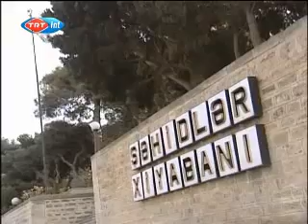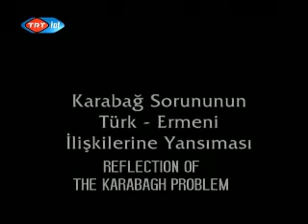Turks - Armenian Questions 2 - Ermeni Olayları Belgeseli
Khojaly... In 1992 the name of this ancient settlement of Azerbaijan spread all over the world and the tragedy happened here remained in the history of mankind as one of the most murderous events.
The memory of the horrible massacre known as Khojaly tragedy has been flying over the planet shaking hearts and saddening minds. The night from 25th to 26th of February in 1992 the Armenian forced groups with participation of the 366th shooting regiment of the notorious soviet army made the Khojaly town ruins and site of fire. Hundreds of peaceful inhabitants including women, old men and children were brutally murdered, young and old alike as well as tortured, crippled and became hostages.
This crime was the, next expression of the purposeful Armenian policy of genocide and expansion against the Azerbaijanian Turks people. It's specifically notable that it wasn't the first events when Khojaly became a target for Armenian bullets.
During the 20th century this ancient settlement of Azerbaijan was collapsed by Armenians thrice. Unfortunately, these infringements were concealed about and didn't receive publicity. Probably namely this intentionally implanted historical swoon made possible reiteration of the events happened in Garabagh in the beginning of the century again in the end of the last century.
Whilst Garabagh, a native land of Azerbaijan is under occupation of implacable enemy, while this blessed area of our Motherland isn't free of aggression and our refugee compatriots aren't back own homes each of us is liable to have effort to the world community the truth regarding the Armenian aggression and its severe results as well as render aid to rehabilitation and certification of justice.
It's our most saint duty in front of the occupied and collapsed cities and towns, destroyed historical and cultural monuments, spirits of our ancestry and their graves ruined by enemy, our martyrs and at last, in front of own conscience.
Eighteen years have passed since the Khojaly tragedy, but the ache of Khojaly as well as tears and blood of the Khojaly inhabitants would never be forgotten.
This memory will remain in the hearts of the present and future generations.
We believe in triumph of justice. Our destroyed towns and villages will arise from ruins and the territorial integrity of the independent Azerbaijan will be restored